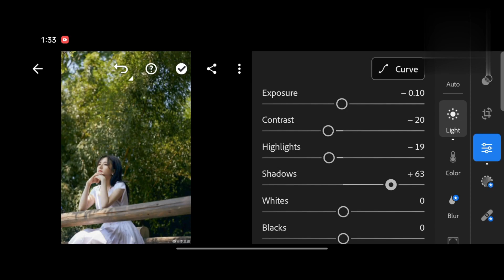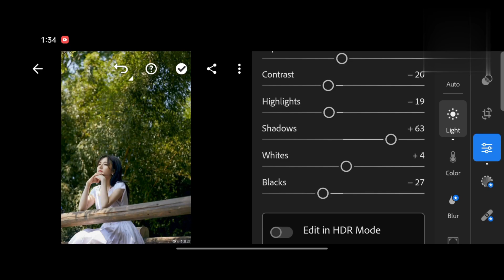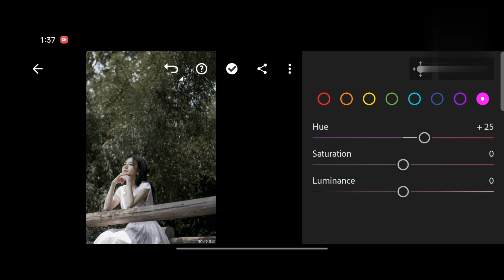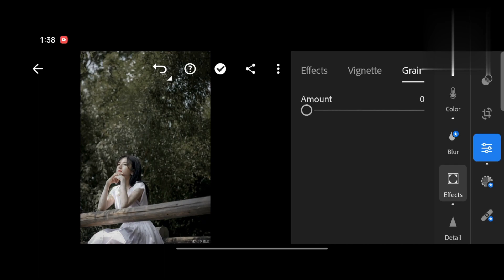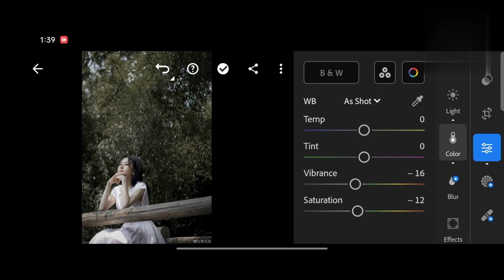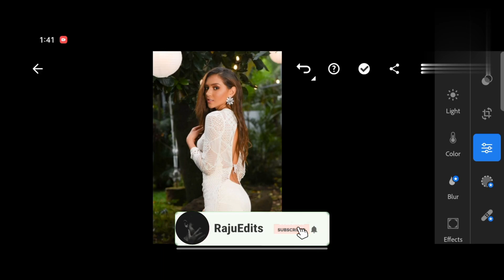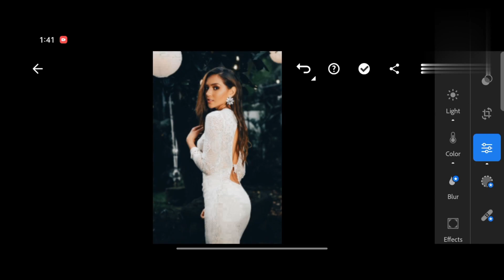moody green preset lightroom mobile free download | Dng & Xmp file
How to Edit Professionl Moody Green Photos In Mobile Lightroom | Best Photography Lightroom Presets DNG & XMP Free Download 2024 | Premium lightroom presets free download  | Creating Professional lightroom preset.
SAVE TIME ⌚
▶ DOWNLOAD ALL OUR PRESETS ◀
▶ HOW TO GET PASSWORD FOR FREE :
☛ Use landscape mode on the phone.

[ 1234 is just an example, not actual password ]
▣ Please Be Patience 😉
▶ HOW TO DOWNLOAD PRESET :
▣ DOWNLOAD LINK :
▼ MediaFire Link▼
▣ NOTE
⚠ WARNING
🚫 Everyone who puts the password in the comment section below will be blocked :)

lightroom presets
lightroom editing
photo editing
lightroom preset
free presets
prince creation presets
lightroom premium
prince creation
adobe lightroom
download lightroom preset
nsb pictures
ar editing
nil editing
how to use in lightroom preset
moody preset
lightroom mobile
preset lightroom
lightroom presets free download
lightroom
lightroom tutorial
cinematic
lightroom color grading
moody green lightroom preset